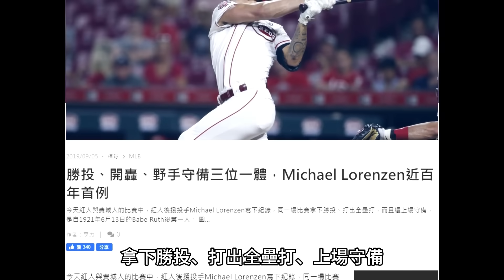人的夢想不會結束！二刀流不只大谷，那些二刀流挑戰者們，與投身2024選秀的二刀流新星｜亨力米客思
二刀流有多難？在棒球最高殿堂MLB又投又打，是很多球員的夢想，不過近代只有大谷翔平能成功整季二刀流，不過大聯盟賽場上不是只有大谷，還有很多二刀流挑戰者，但是他們為什麼失敗？
近年不少二刀流新秀投入選秀，今年也有一名大物，他甚至被稱做「NCAA的大谷翔平」...。

腳本原案 Simon
文章版〈會出現下一個大谷翔平嗎？回顧曾經的挑戰者，展望2024選秀梯二刀流大物Jac Caglianone〉

我的Podcast品牌〈亨尼沃可〉

片尾曲 作曲：王詠霖